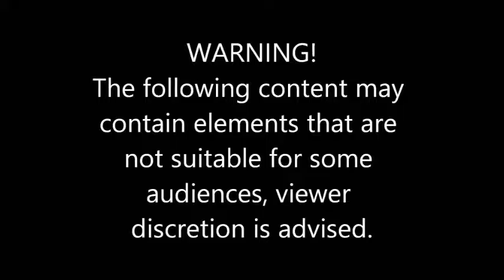Lower front severe mobile teeth EXTRACTION AND IMMEDIATE DENTAL IMPLANT SURGERY-video